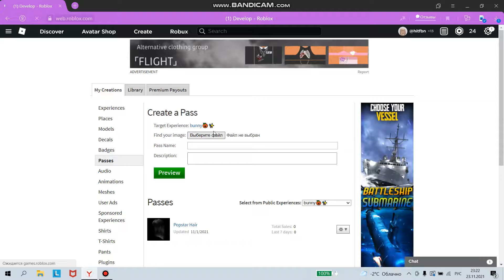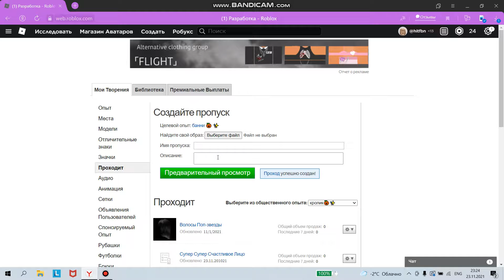КАК ПОЛУЧИТЬ РОБАКСЫ?😲😱(2 способ)